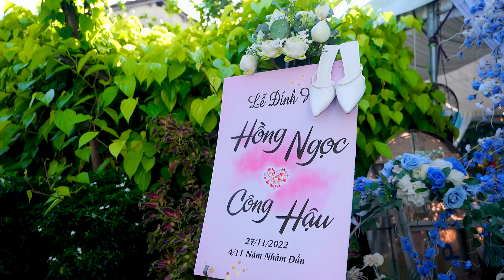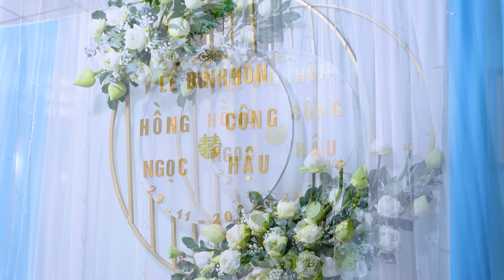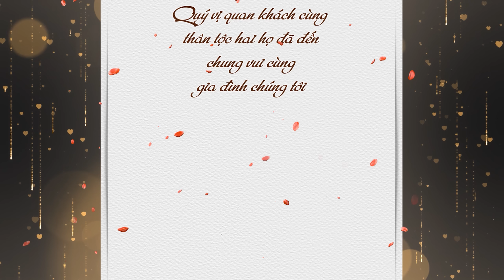Lễ Đính Hôn | Hồng Ngọc x Công Hậu | 27-11-2022